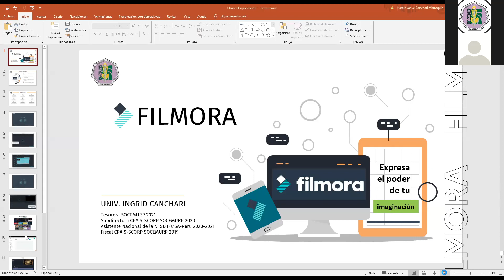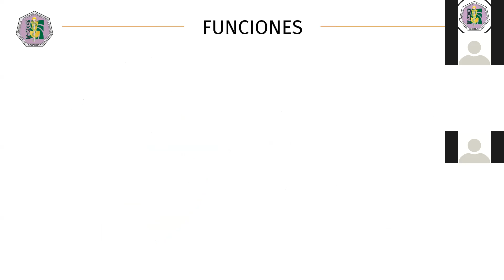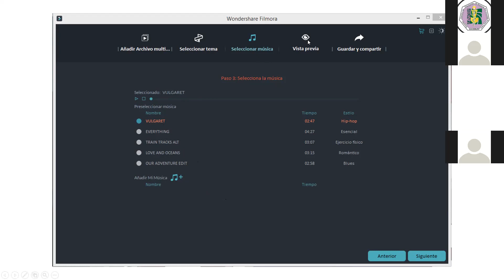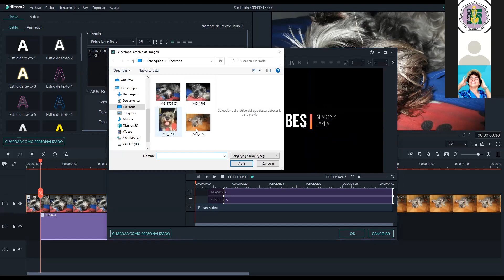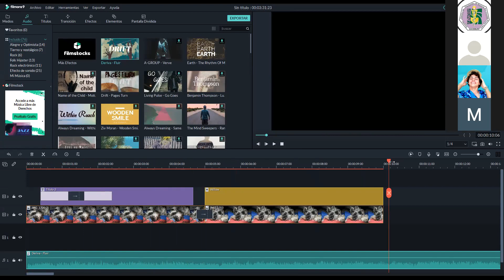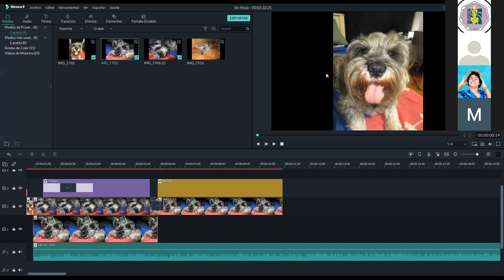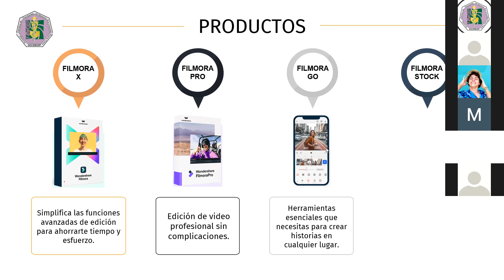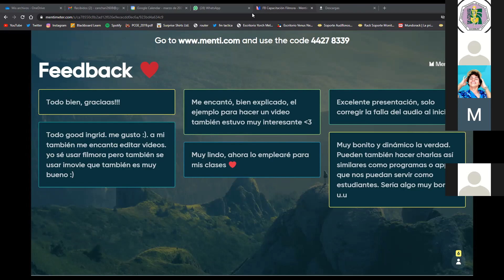Capacitación en Filmora || CPDII || SOCEMURP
Capacitación en Filmora

A cargo de Ingrid Canchari, tesorera SOCEMURP 2021, asistente de Redes de Comité de acción SCORA/SCORP de la NTSD IFMSA-PERU 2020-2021, past Subdirectora CPAIS-SCORP SOCEMURP 2020, Past Fiscal CPAIS-SCORP SOCEMURP 2021.

Organizado por CPDII SOCEMURP